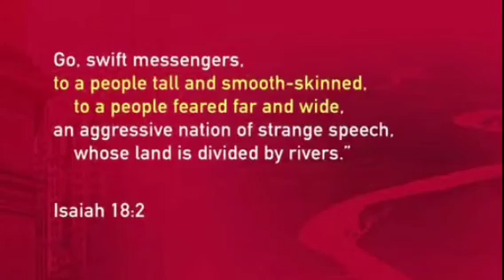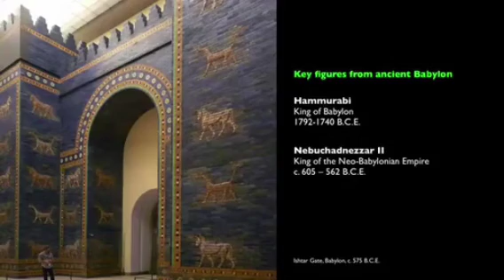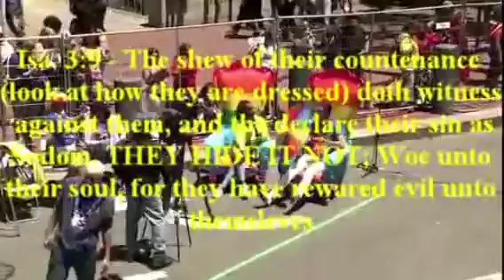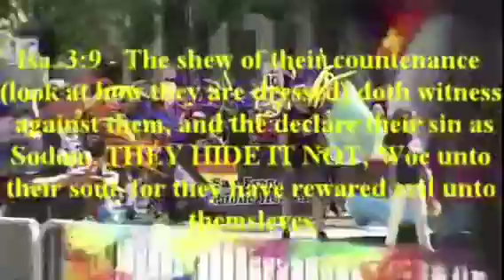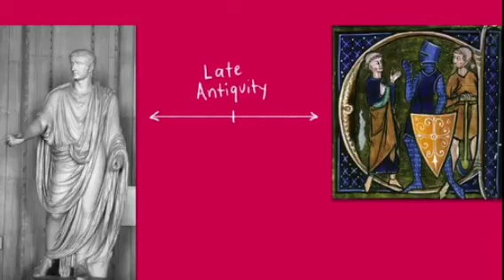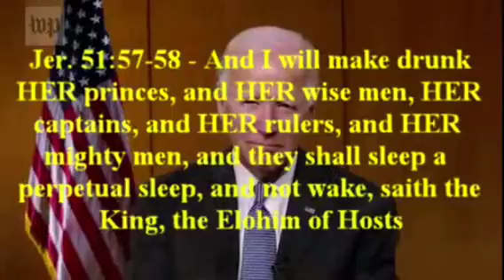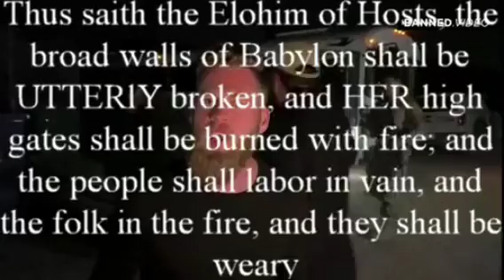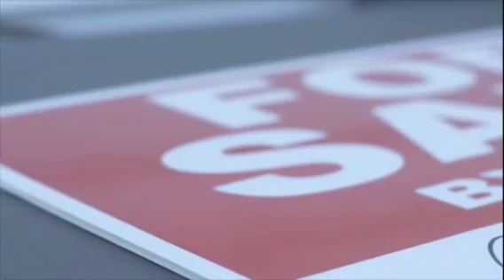Coming DESTRUCTION of America, Recap of 2023 through 2024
as we head deeper into 2024 I am bringing this video up recapping 2023 to show just how close the destruction of America the Babylon is. this video was about coming out of Babylon and it's sins before it is too late. this is being done on Passover of April 7th 2024. as we head in to the eclipse of April 8th 2024. I feel this is the day to repost this video

for further study of the last days and the establishment of the soon common kingdom of YAH You can go to the warning website at the following link larrygmeguiar2.com